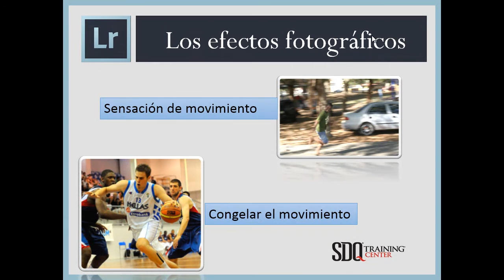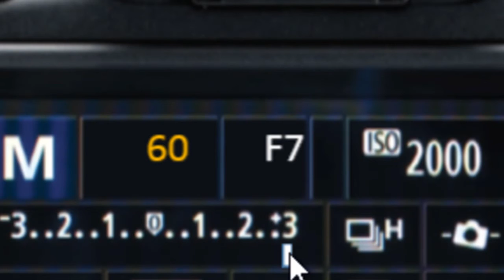Efectos fotográficos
En este video aprenderás a hacer efectos fotográficos  sin tener que usar un programa de edición